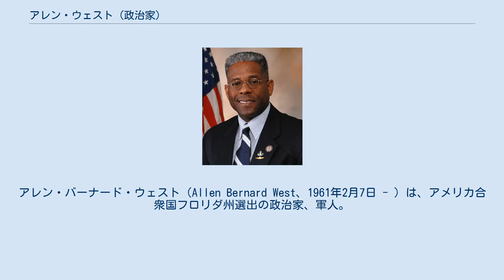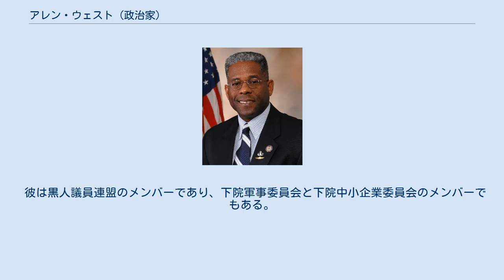アレン・ウェスト (政治家)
アレン・バーナード・ウェスト（Allen Bernard West、1961年2月7日 - ）は、アメリカ合衆国フロリダ州選出の政治家、軍人。
2011年以来、黒人初のフロリダ州の共和党下院議員だった。
 ジョージア州アトランタで、第二次世界大戦に従軍した父ハーマン・ウェスト・シニアとアメリカ海兵隊の民間従業員だった母エリザベス・ウェストとの間で生まれる。
兄弟がいて兄は海兵隊員でベトナム戦争に従軍と、彼は軍人家系の家庭で生まれ育つ。
彼はグラディ高等学校を卒業及び10年生でジュニア予備役将校訓練課程（JROTC）のプログラムにも参加していた。
その後、テネシー大学に進み、政治学を専攻し、1983年に学士の学士号を取得し卒業した。
その後、カンザス州立大学に進み、1986年に政治学の修士号を取得。
またアメリカ陸軍指揮幕僚大学でも軍事科学や政治理論や軍事歴史なども学んだ。
 1982年から2004年までアメリカ陸軍に所属し、湾岸戦争とイラク戦争に従軍。
最終階級は陸軍中佐だった。
2004年にイラクのタジで米兵によるイラクの抑留者の尋問の調査が入ったが、彼も尋問中の行為の調査でその後、軍を除隊した。
軍を去った後、家族と共にフロリダ州に移り、1年間高校で教え、アフガニスタン国軍の顧問などで2年間、Military Professional Resources Inc、軍事産業で働いた。
 2008年にフロリダ州第22選挙区から、共和党候補として下院の選挙に出馬した。
しかし、民主党候補のロン・クラインに9.4％の差で敗北した。
 2010年にフロリダ州第22選挙区に再び出馬した。
彼は保守政治行動会議（CPAC）にて発言した事で、唯一の若き共和党の黒人系と言う事で、サラ・ペイリンら草の根保守運動のティーパーティー運動の熱烈な支持を受け、ティーパーティー運動から"ティーパーティースター"と呼ばれた。
また、共和党のリバタリアン系下部組織である共和党リバティコーカサス（Republican Liberty Caucus）からも支持推薦される。
そして現職のロン・クライン（民主党）に勝利し、ティム・スコット下院議員に続く、ティーパーティー運動が後押しする黒人系の共和党下院議員となった。
 彼は黒人議員連盟のメンバーであり、下院軍事委員会と下院中小企業委員会のメンバーでもある。